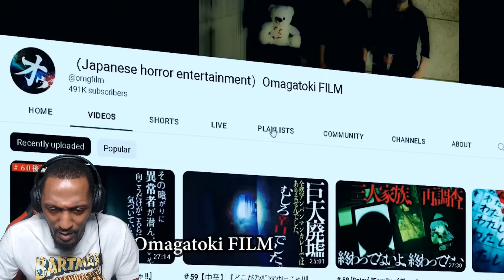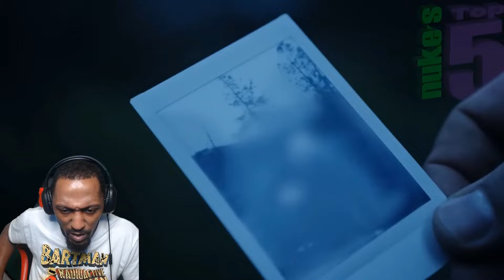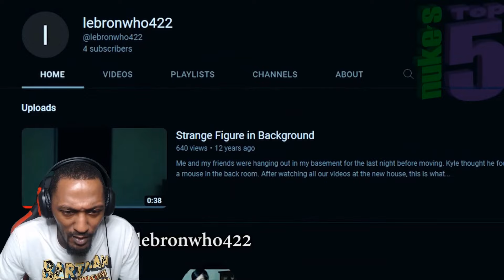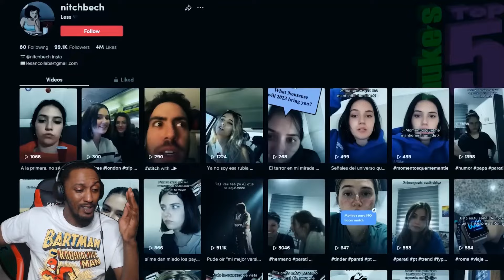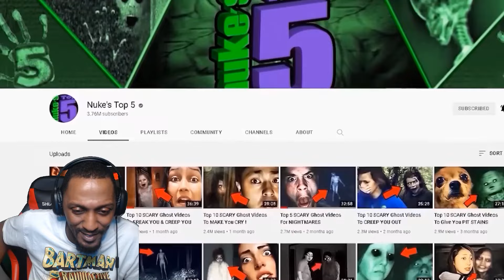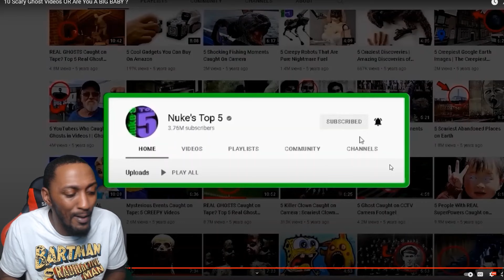NUKES TOP 5 - 10 Scary Ghost Videos OR Are You A BIG BABY (REACTION)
Nukes Top 10 SCARY videos of GHOSTS and CREEPY things ! Scary ghosts, creepy apparitions, poltergeists, Japanese ghost videos, SCARY tiktok videos, AND ghost hunters investigating HAUNTED houses. We go through the full list of ALL sorts of paranormal activity. There are evps, poltergeists, and everything bizarre and supernatural for yo freaky enjoyment. These are, without a doubt, the creepiest scary videos on the internet.

10 Scary Ghost Videos OR Are You A BIG BABY